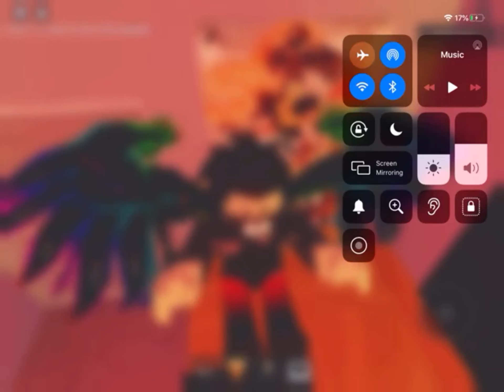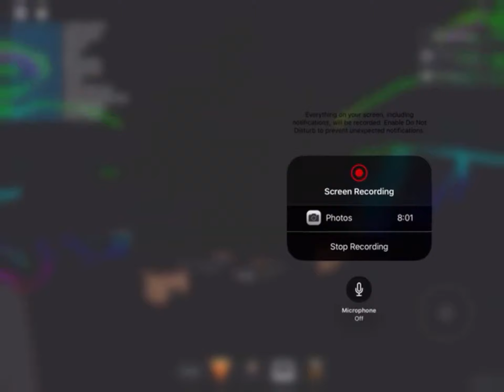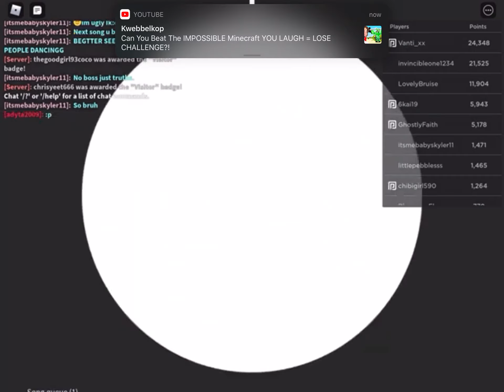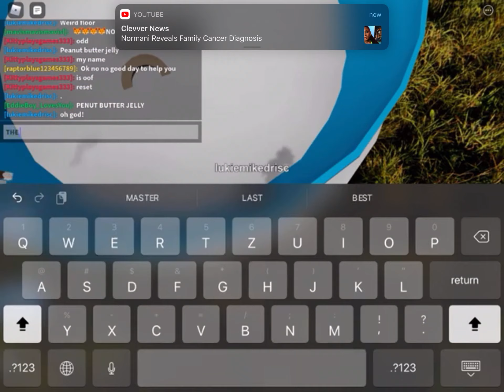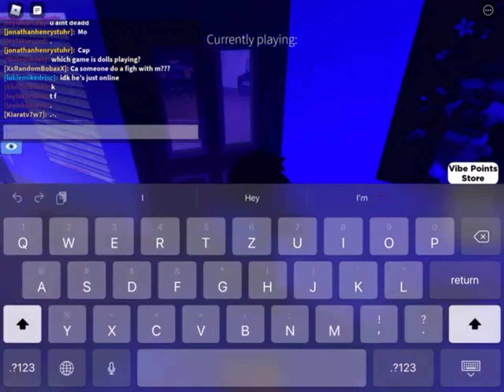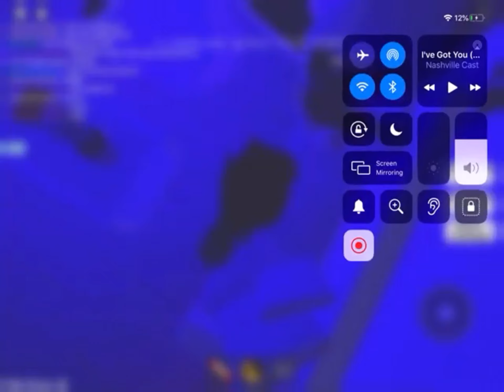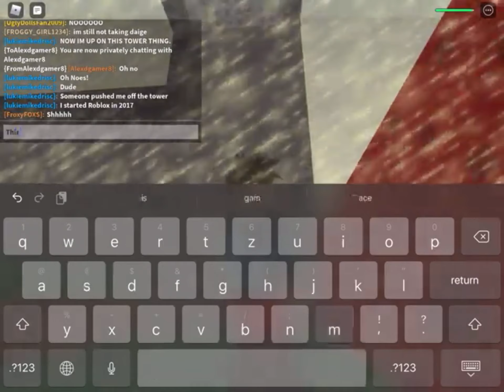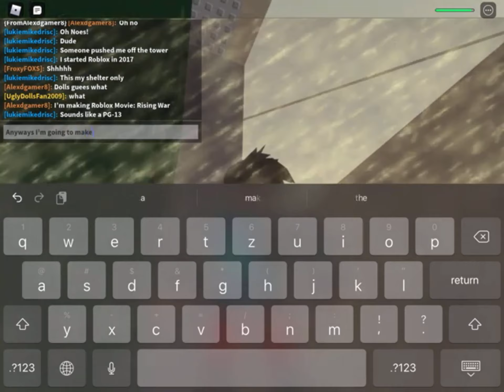The Great Adventures of Lukie Driscoll